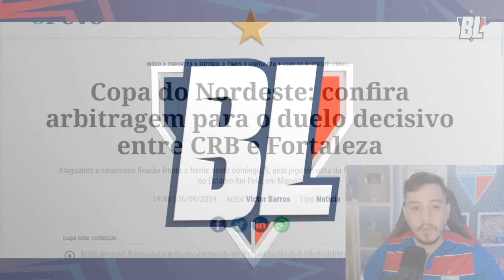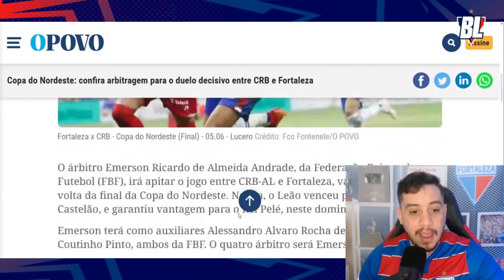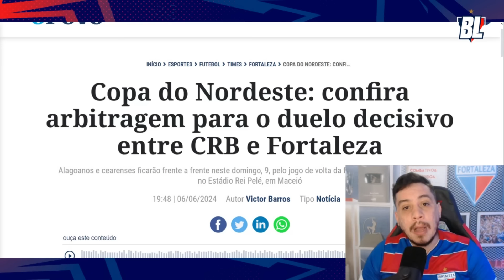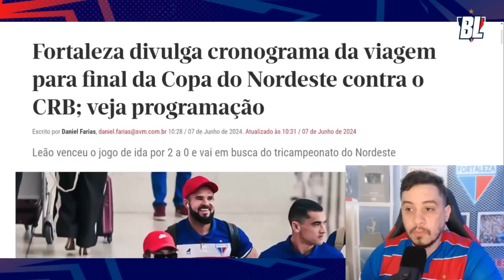🚨 COMENTARISTA DA ESPN RASGA ELOGIOS A CAMPANHA DO FORTALEZA NA COPA DO NORDESTE! DETALHES DE VOO!